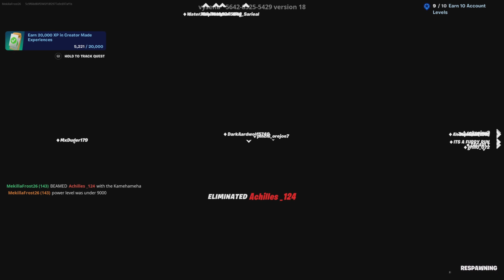Playing as Goku in Fortnite.